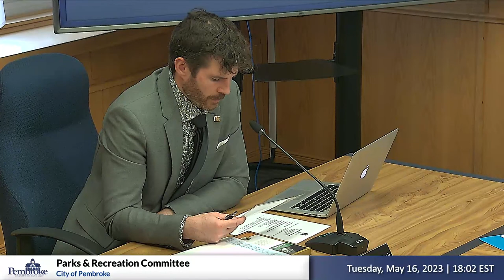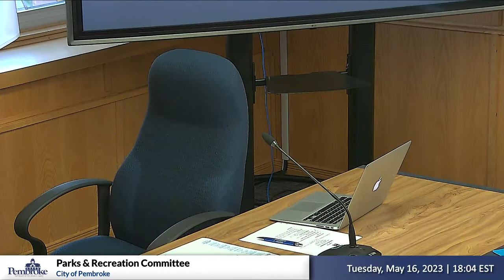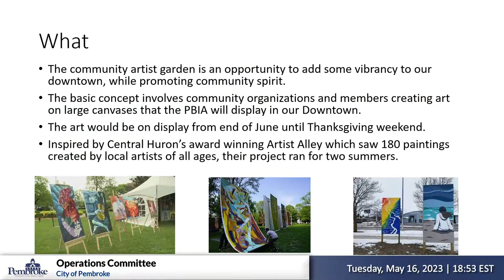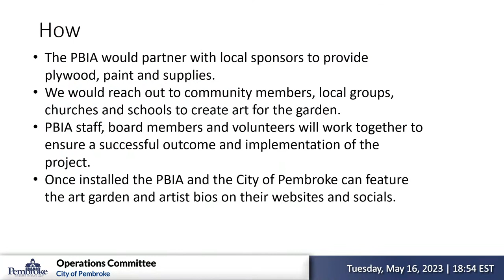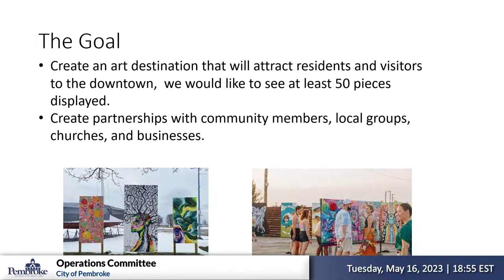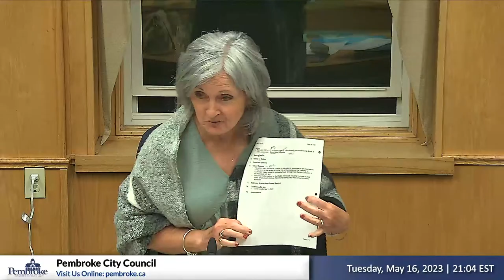May 16, 2023 - City of Pembroke: Committe & Council Meetings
The Heart of the Ottawa Valley